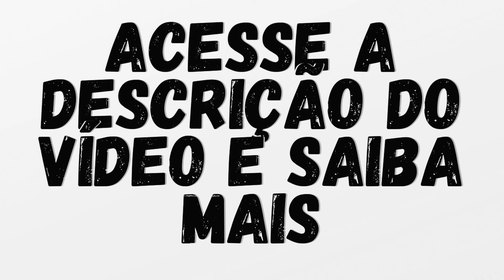VELÓRIO DO ATOR GUILHERME KARAN